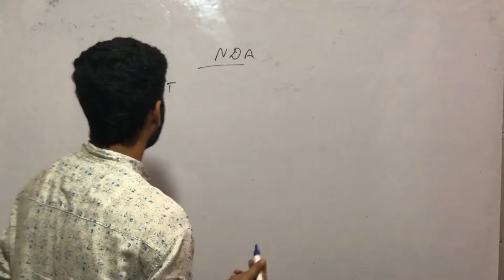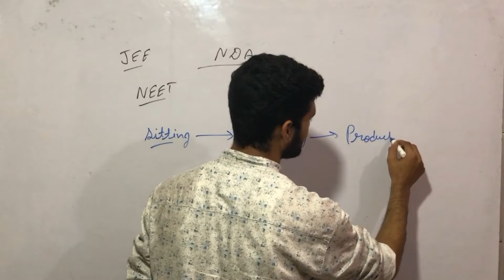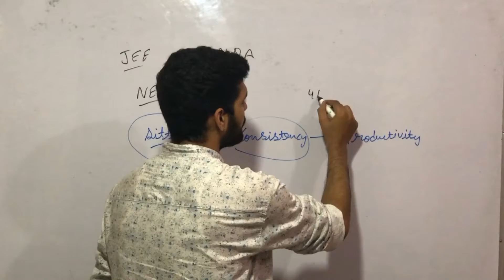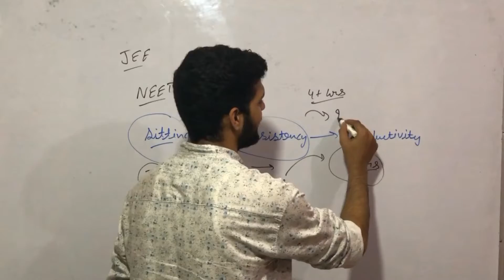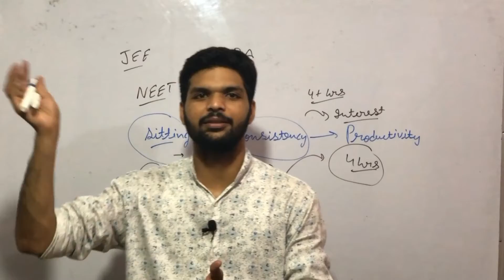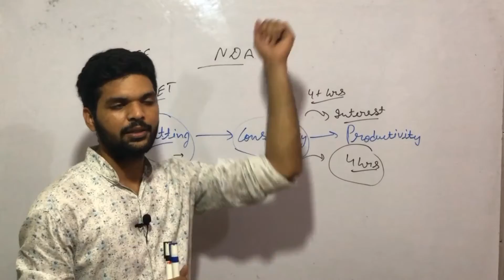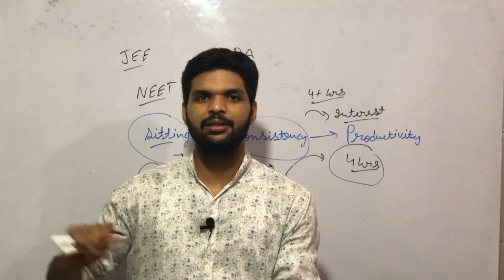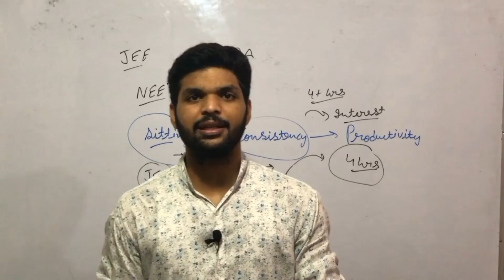HOW TO BE CONSISTENT AND PRODUCTIVE !!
HOW TO BE CONSISTENT AND PRODUCTIVE IN OUR LIFE